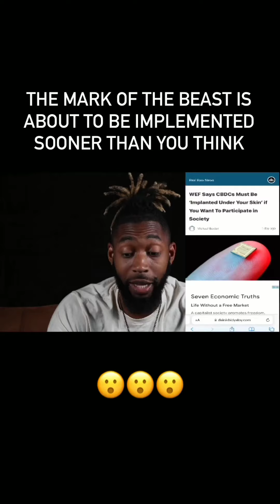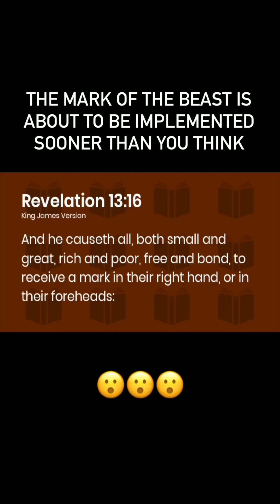July 18, 2023